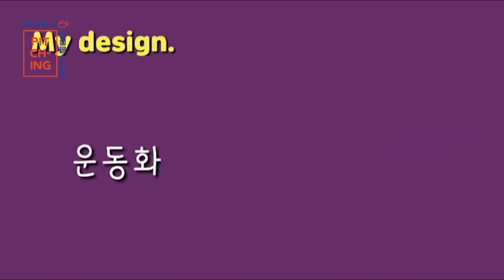구두제작 소개 영상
구두제작, 구두 디자인